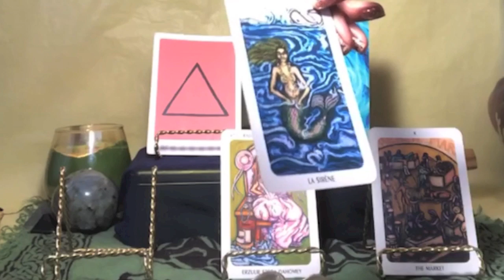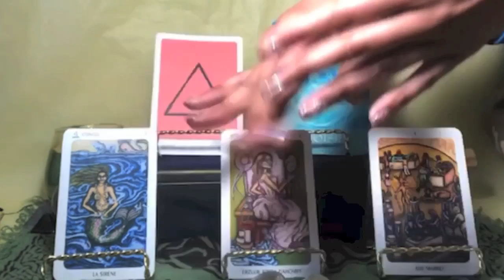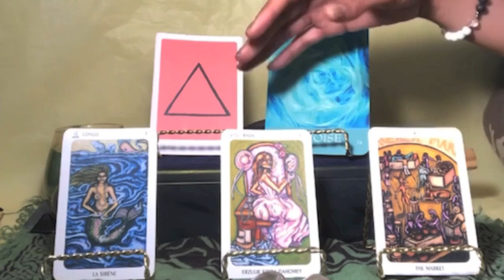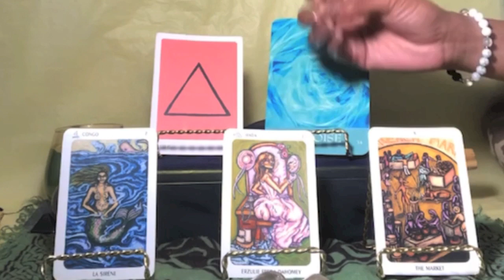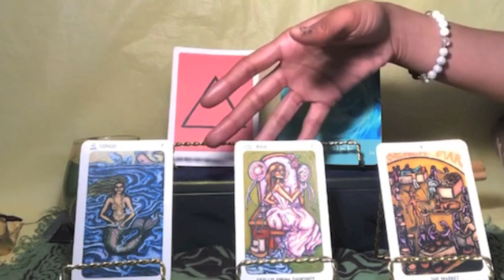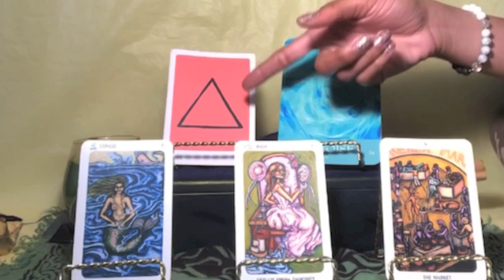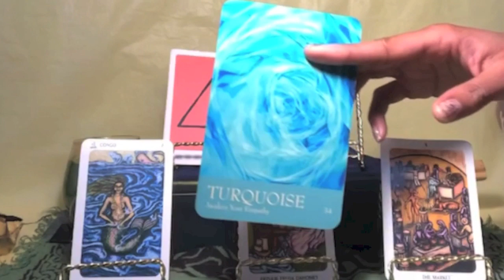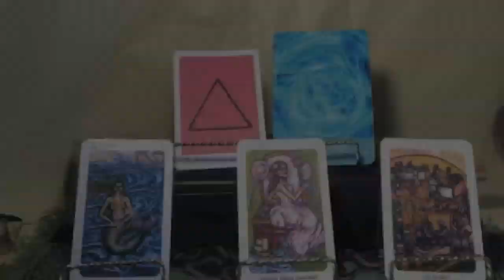♒️AQUARIUS 2020: ROLL WITH THE PUNCHES!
New decade, new me 💁🏽‍♀️. 2020 will be one for the books.

Article - COMING SOON!
DECKS:
New Orleans VooDoo Tarot
Secret Language of Color Cards